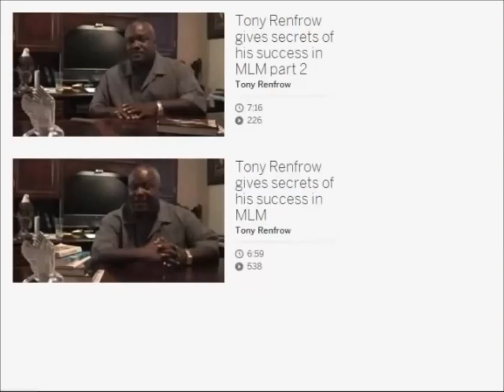TNT Tony Dinar - TNT Tony Renfrow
Here is TNT Tony, the so called dinar guru.  Read the article above, listen to the video, it's that voice, that way of speaking, that you will recognize.

TNT Dinar related links
IQD News -

Download the free PDF below, and check the other links.

TNT Tony's real name is Anthony Wayne Renfrow, or Tony Renfrow.  He claims to be a dinar guru, but lies daily.  His court date is coming up soon, my website has updates on that:
Dinar recaps was stopped posting news from Tony's forum, calls, blog and his website.  Tony continues to post on his fake Twitter page and occasionally chat.  Regarding other dinar detectives, Tony's dinar active board, conference call and blast are all just lies.

Regarding his Sacramento ca legal case, he is due in court for his 14 daily plus federal indictment scam out of Folsom.  It was a mlm scam (multi-level-marketing)